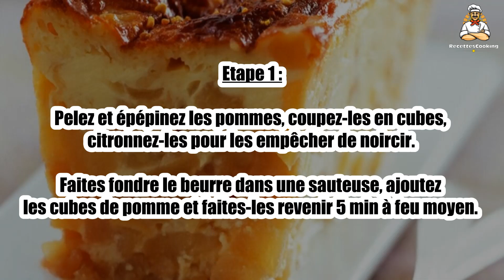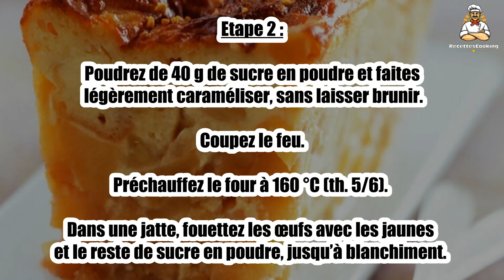Recette : Flan aux pommes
Bonjour à tous, aujourd’hui recettescooking.com vous présente la recette suivante : Flan aux pommes

TEMPS TOTAL : 85 min
Préparation : 25 min
Cuisson : 60 min

Ingrédients :

3 Oeufs
2 Jaunes
6 Pommes à cuire
160 g Sucre en poudre
40 g Beurre
20 g Pour le moule
150 g Farine
50 cl Lait
1 cuil. à soupe Jus de citron

Etape 1 : Pelez et épépinez les pommes, coupez-les en cubes, citronnez-les pour les empêcher de noircir.

Faites fondre le beurre dans une sauteuse, ajoutez les cubes de pomme et faites-les revenir 5 min à feu moyen.

Etape 2 : Poudrez de 40 g de sucre en poudre et faites légèrement caraméliser, sans laisser brunir. Coupez le feu.

Préchauffez le four à 160 °C (th. 5/6). Dans une jatte, fouettez les œufs avec les jaunes et le reste de sucre en poudre, jusqu’à blanchiment.

Etape 3 : Incorporez la farine, puis délayez progressivement avec le lait.

Beurrez un moule à cake, puis versez-y la pâte et ajoutez les cubes de pommes caramélisés.

Etape 4 : Enfournez pour 50 min. Laissez refroidir le flan dans le four éteint. Démoulez délicatement avant de servir.